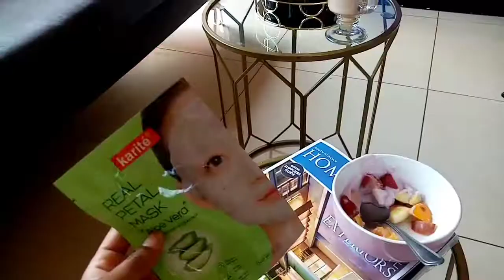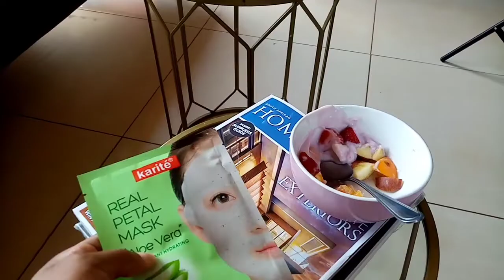VLOGTOBER EP2: SUNDAY RESET ROUTINE || SELFCARE SUNDAY trying on a mask for the first time🌼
Sending you love and good vibes😘😘